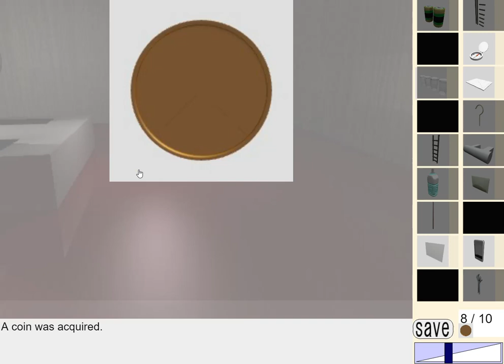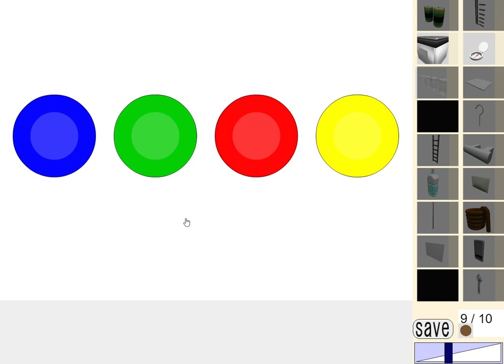[Dassyutu - InfoWEB] Room Escape 31 (10/10) Walkthrough